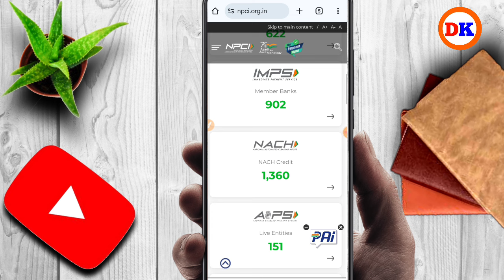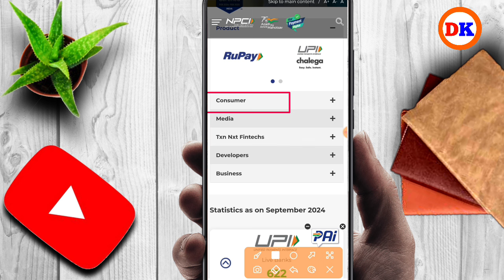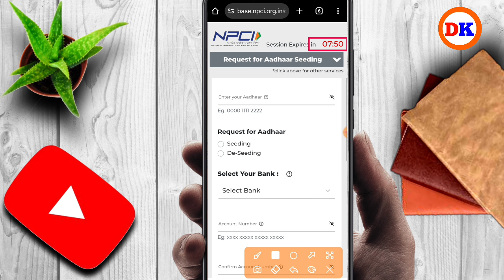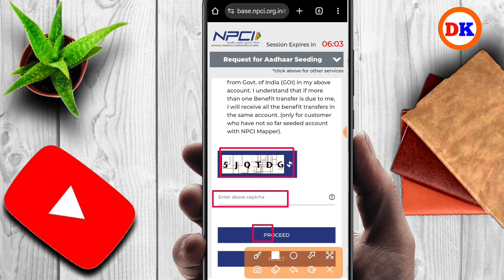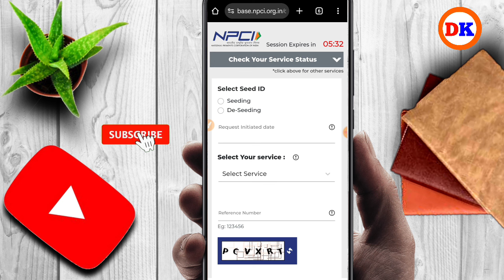Bank of india dbt link online | Bank of india online dbt kaise kare | bank of india npci link online